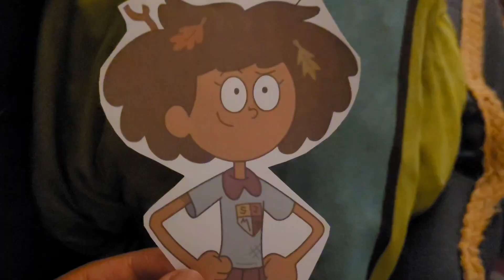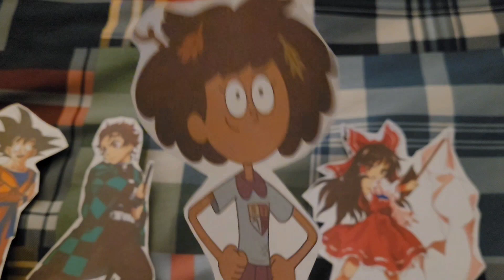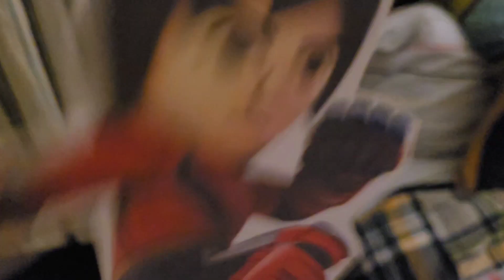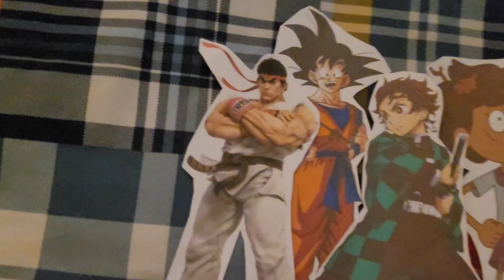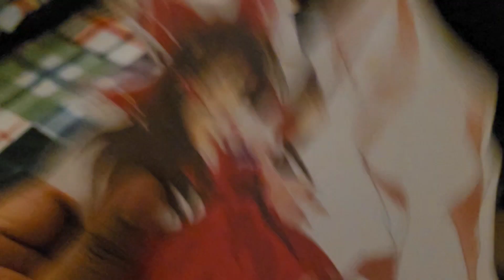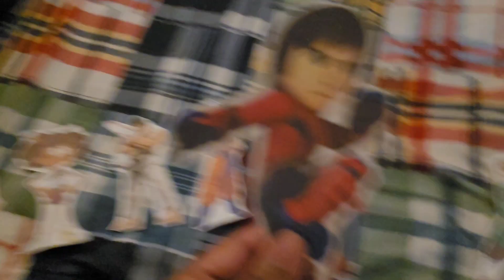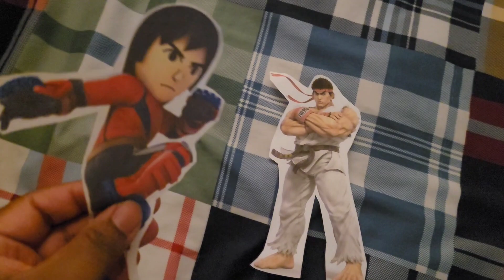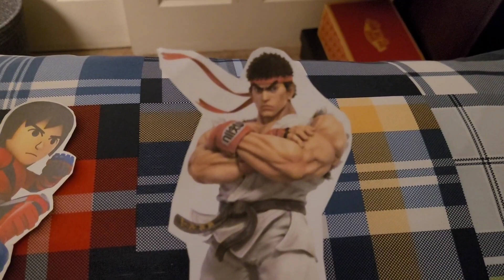Total Drama Paper Cartoon Winners vs Runner Ups: (S21-E27)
Us Runner Ups should Stick Together